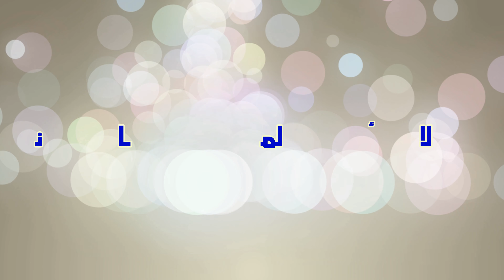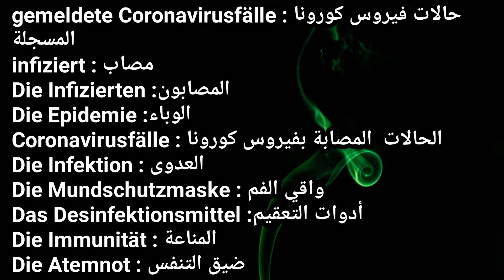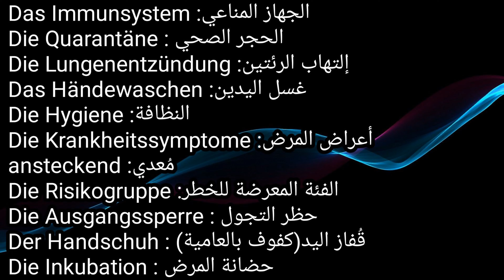أهم المصطلحات الخاصة بفيروس كورونا باللغة الألمانية خليك_بالبيت كورونا | Coronavirus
أهم المصطلحات الخاصة بفيروس كورونا باللغة الألمانية